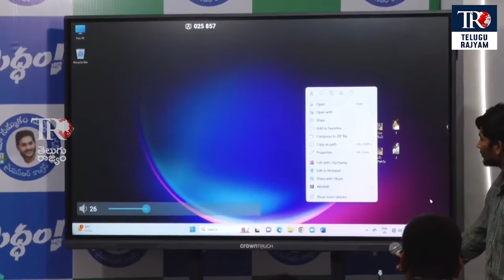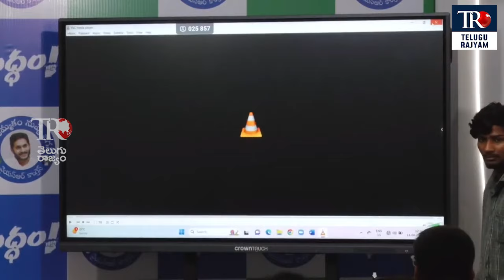Sajjala Ramakrishna Reddy Press Meet On CM Jagan Stone Hit Incident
Stone Pelted On CM YS Jagan in Vijayawada| CM YS Jagan Hit By Stone In Vijayawada Memantha Siddham Bus Yatra Telugu Rajyam